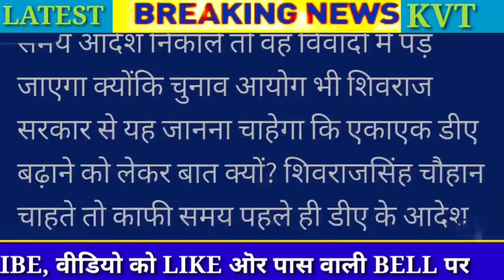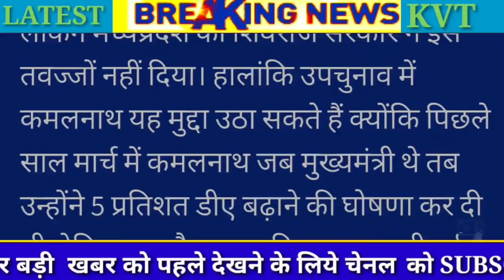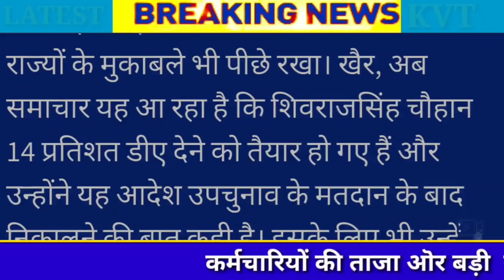सरकारी कर्मचारियों को दिवाली का तोहफा|महँगाई भत्ता हुआ फाइनल|इतनी बढ़ेगी सैलेरी|Govt employees news